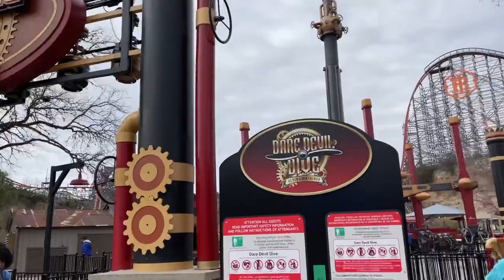Dare Devil Dive - Six Flags Fiesta Texas 2021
An off ride of Dare Devil Dive, Six Flags Fiesta Texas. This Zamperla ride is an Air Race model and is custom themed and soundtracked for Fiesta Texas.

New for 2021, filmed during pass-holder preview.  This is a Creative Commons video that can be used in your videos. Credit AmusementInsider in your video when using it, and please in your description if you could.